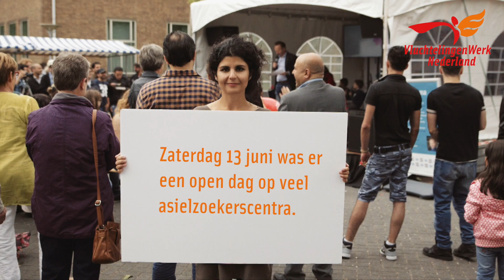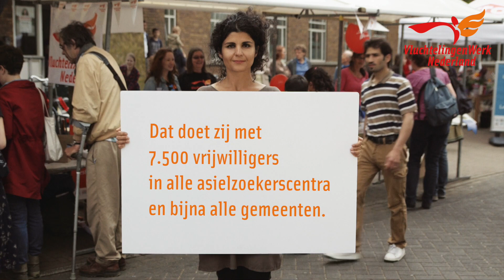Terugblikfilmpje Open azc dag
Wie zijn toch die vluchtelingen? En hoe ziet zo'n azc er eigenlijk uit? Voor iedereen die zich dat afvroeg openden 38 asielzoekerscentra op 13 juni 2015 hun deuren. We hebben van deze dag een mooi filmpje gemaakt, samen met vluchteling Somajeh.